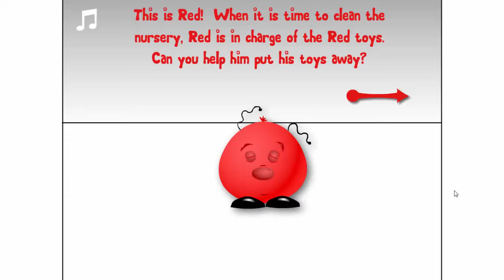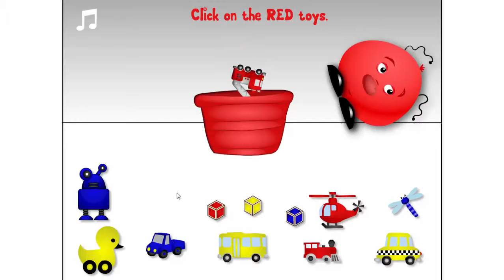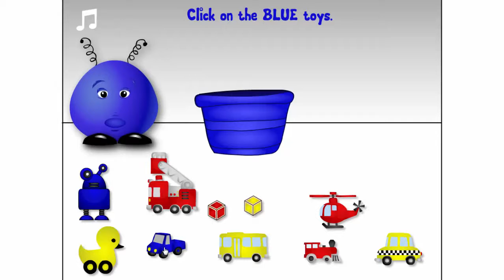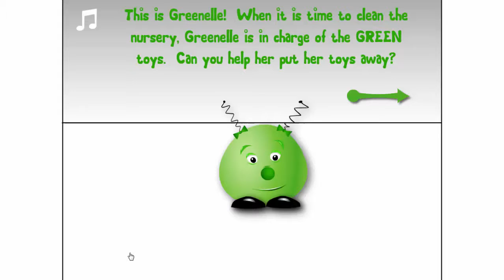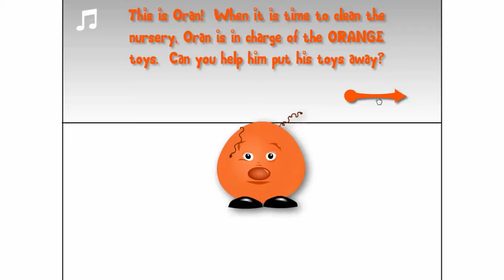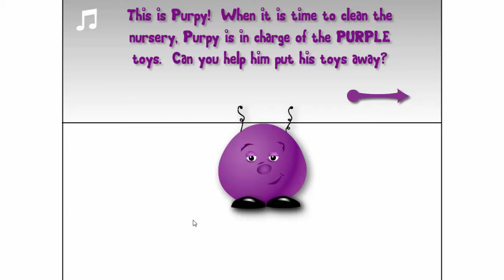Funny Cartoons For Kids: Learn about bloople´s color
For kids learn about bloople´s color with nice looking animation